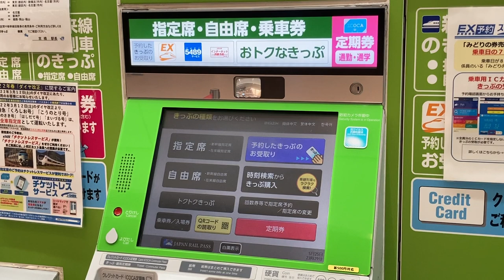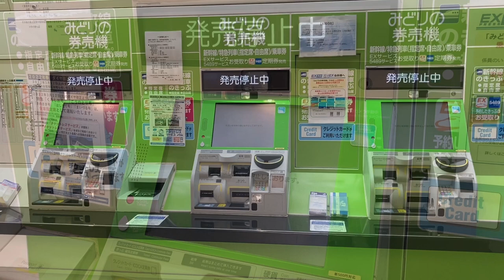MV50 みどりの券売機(指定席券売機) 営業終了時の様子、画面操作中に営業終了時間を迎えたときの様子 JR西日本 京橋駅北口